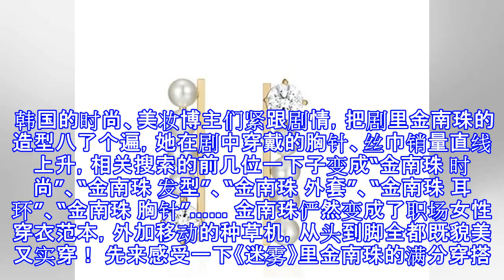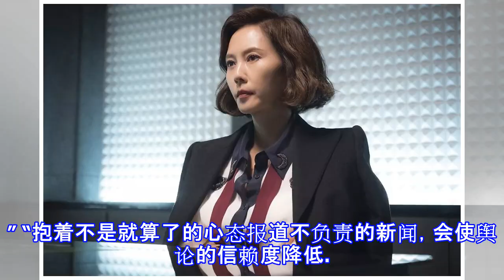李英爱、金成铃、全智贤、宋慧乔……韩国还有哪些不老女神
说起韩国的“带货女神”，大家常常挂在嘴边的名字有：李英爱、金成铃、全智贤、宋慧乔…… 全智贤今年38岁 李英爱今年48岁 金成铃今年52岁 每次看着她们，禁不住要望天长叹，空长年纪的只有我自己而已，递增的年龄和她们的容貌没有一毛钱关系。被广告商认证为“带货女神”的大多是步入中年的女演员们，也就是我们常说的青衣。 同样是美，青衣和小花们的不同在于，她们坐拥消费能力强大的潜在粉丝群体，这就使得她们不仅是电视剧的常客，还是让广告商抢破头的资源。 比如全智贤，名副其实的韩国“带货女王”第一名。几年前，《来自星星的你》里偶然植入了一支口红，到现在还时不时卖断货，她穿过的大衣、戴过的首饰，无论价位多么离谱...